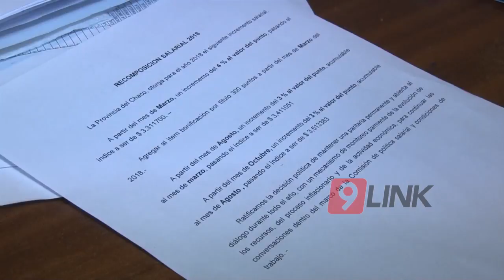C9 - Gremios docentes Rechazaron el aumento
RECHAZARON EL AUMENTO     CHACO
SE TRATA DE UN "ACUMULATIVO" DEL 18,9%
Tras escuchar la nueva oferta salarial que la ministra de Educación Marcela Mosqueda acercó este viernes a los gremios docentes en la segunda reunión de Política Salarial, los representantes docentes confirmaron la no aceptación de la propuesta. Estuvieron presentes tres de los gremios: Utre Ctera, Atech, y Sitech Castelli.
ROSA PETROVICH - ATECH // EDUARDO MIJNO - SITECH FEDERACIÓN.